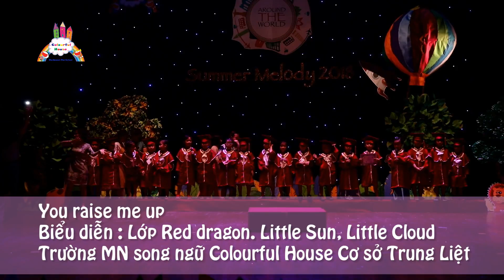4 you raise me up